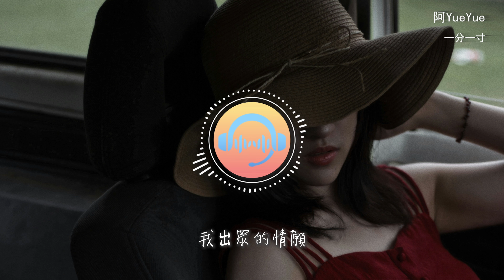阿YueYue - 一分一寸『我縱容你一寸又一寸將我的心貫穿，又一分又一分拔出來一半，讓我能保持痛感。』【動態歌詞MV】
❖歌詞在下面❖

演唱：阿YueYue
作詞：喬與
作曲：楚明玉
編曲：馬笑天
製作人：何澤鑌
混音：張可人
和聲：曾吳秋傑
企劃：徐磊 / 余祖意
統籌：張峻鳴 / 澤蛋
宣發：李瑩 / 黃嘉慧
OP：深聲文化 / 樂町文化
出品：颶風工作室 / 網易音樂人

我害怕沉默就找話題
每一句都慎重的考慮
心酸和眼紅我克制住匿藏在心裡
我全力以赴你的情緒
放棄了思考這種能力
越愛越擔心失去
我會治愈我不算為難
溫暖你變成了習慣
你出示條件我照單成全

我縱容你一寸又一寸將我的心貫穿
又一分又一分拔出來一半
讓我能保持痛感
遷就你一次又一次分寸的試探
我一遍又一遍來配合你出演
我出眾的情願

讓我能保持痛感
我出眾的情願